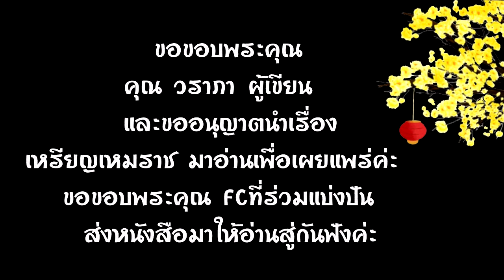30.หนังสือเสียง เหรียญเหมราช ประพันธ์โดย วราภา อ่านโดย อังกุระ